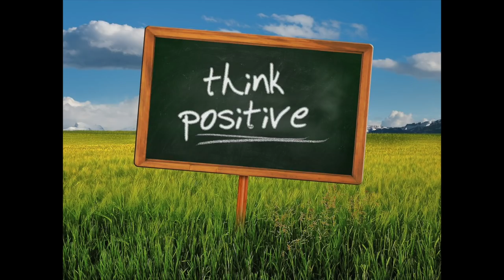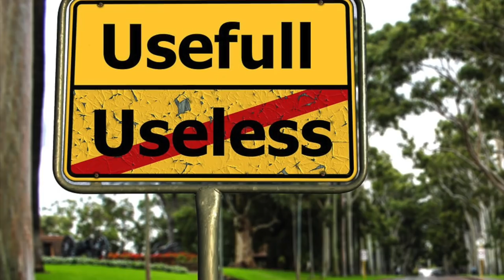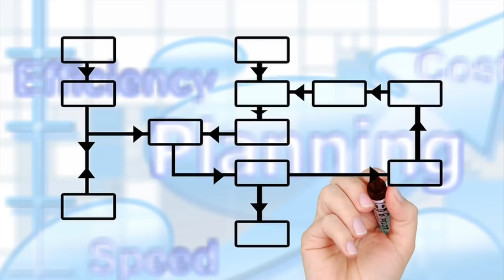TOP 5 NAJGORSZYCH AUT na PIERWSZĄ FURĘ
Czołem!
TOP 5 najlepszych aut na pierwszą furę? To już było :)

Tym razem kilka słów na temat wyboru pierwszego samochodu, lecz trochę od innej strony. Nie skupiam się na tym jakie cechy powinna mieć taka fura, a jakich mieć nie powinna.
Daj znać co Ty sądzisz na poruszony temat i jakich porad udzielił byś kierowcy, który szuka pierwszego auta dla siebie.

Jedziemy!